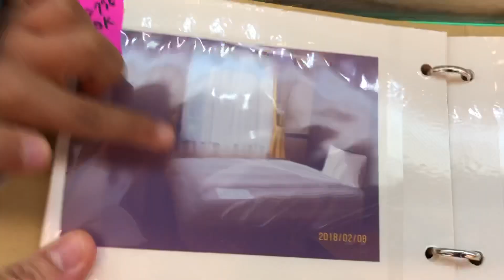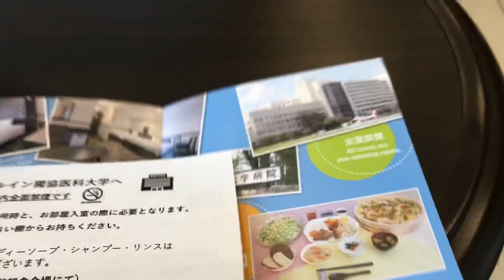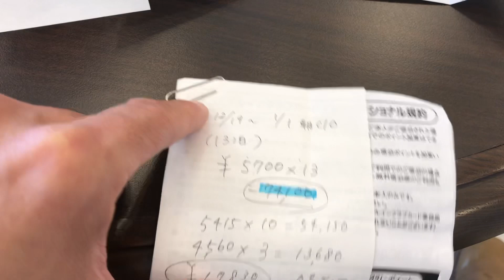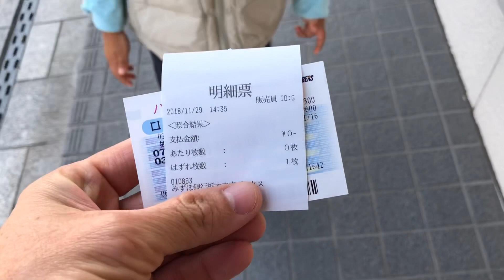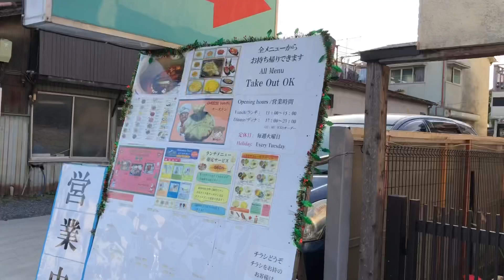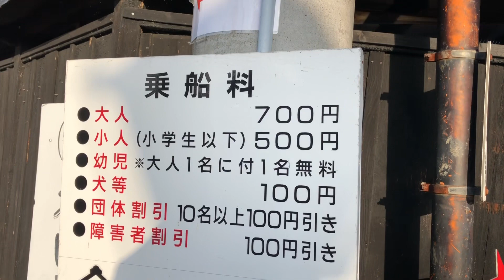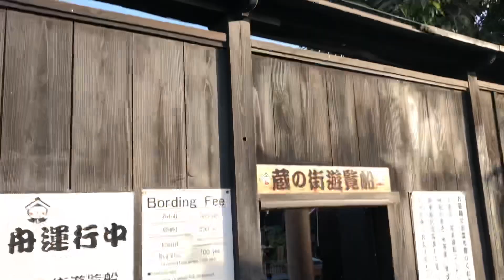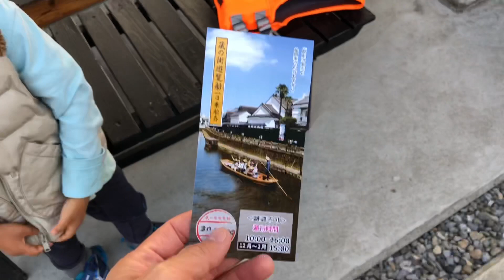Vlog. Pesquisa de preço de hotel.